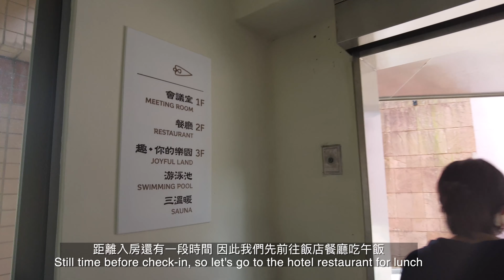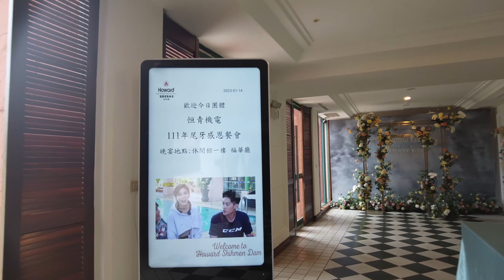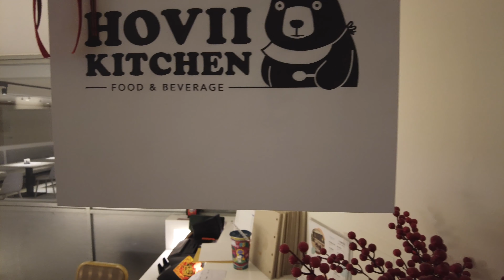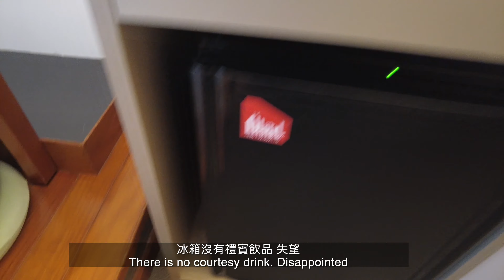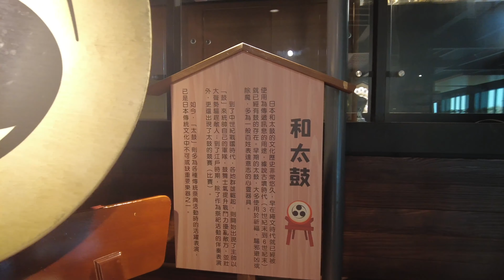A Light Trip Before Chinese New Year [農曆年前的輕旅行 2023]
在農曆過年即將到來的前一週，我們前往了桃園龍潭的石門水庫福華渡假飯店，進行兩天一夜的輕旅行。這次言言一家人也與我們同行。

One week before the Lunar New Year, we went to the Howard Resort Shihmen Reservoir in Longtan, Taoyuan for a two-day, one-night light trip. This time, Yan's family also traveled with us.

石門福華飯店
落羽松公園
手信霧隱城
小橋流水
桃園龍潭旅行
桃園大溪旅行
親子飯店
Howard Plaza Resort Shihmen
Bald Pine Park
Taoyuan Longtan Travel
Taoyuan Daxi Travel
Parent-child hotel